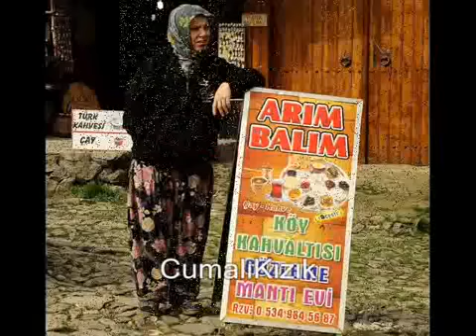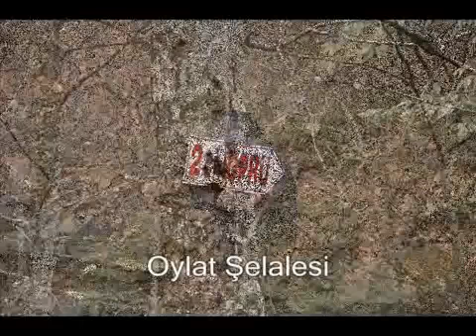Cumalıkızık Oylat Şelalesi Gezisi Kadraj Gezginleri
Cumalıkızık Oylat Gezisi